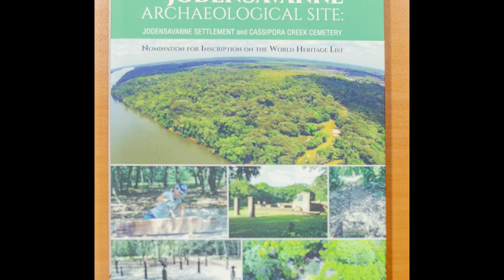06 03 2023 Korte berichten: armoedegrens, Jodensavanne, zorgpersoneel